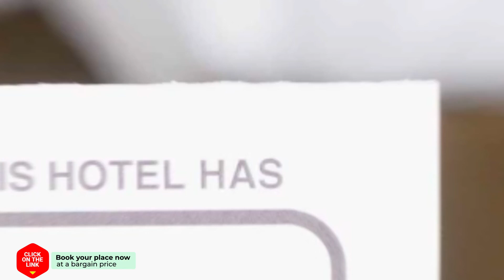Penthouse XXL 4ab hotel review | Hotels in Kamperland | Netherlands Hotels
Penthouse XXL 4ab hotel video review. Hotels in Kamperland, european 3 stars hotels.